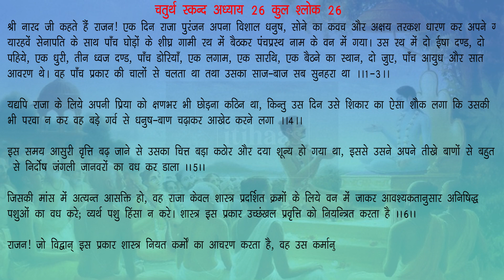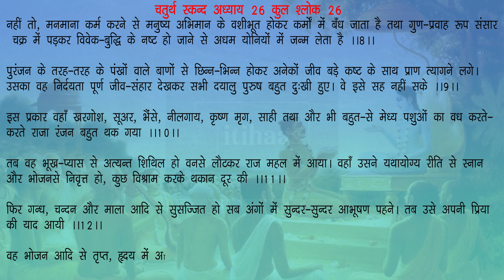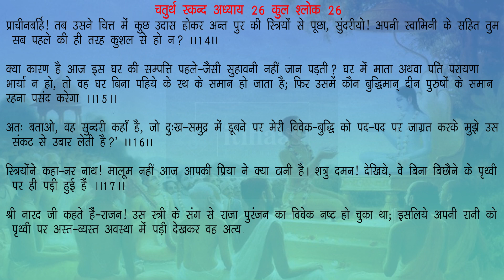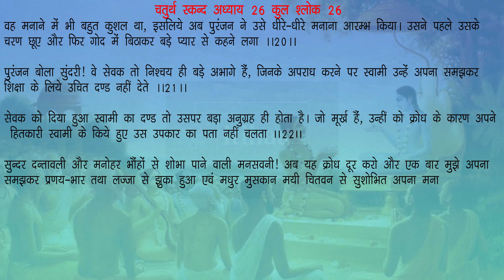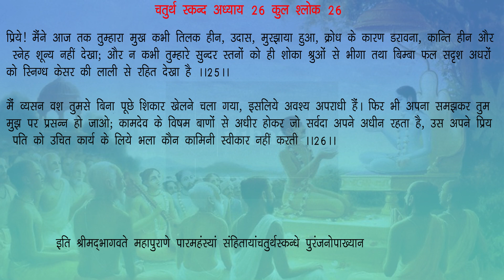राजा पुरंजन का शिकार खेलने वन में जाना और रानी का कुपित होना | स्कन्ध 4 अध्याय 26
राजा पुरंजन का शिकार खेलने वन में जाना और रानी का कुपित होना | स्कन्ध 4 अध्याय 26 : श्रीमद् भागवत महापुराण